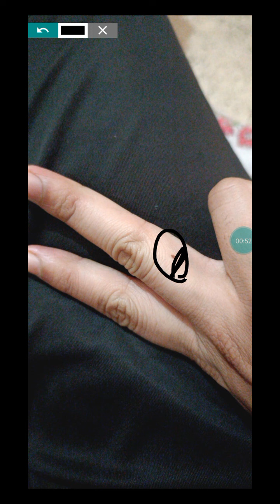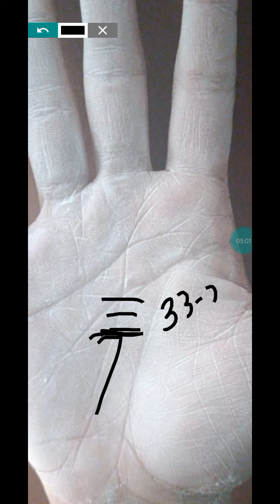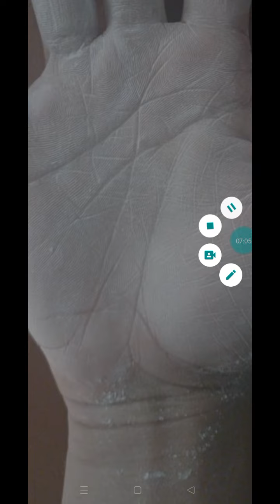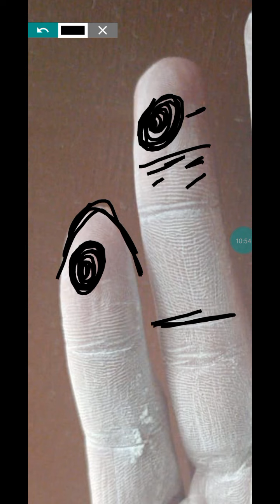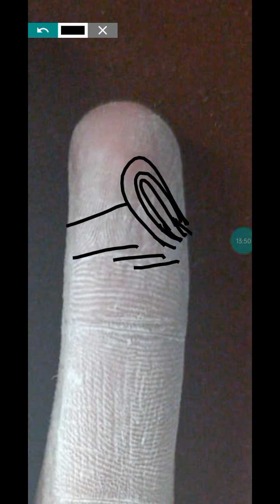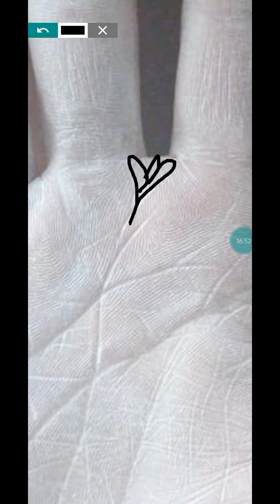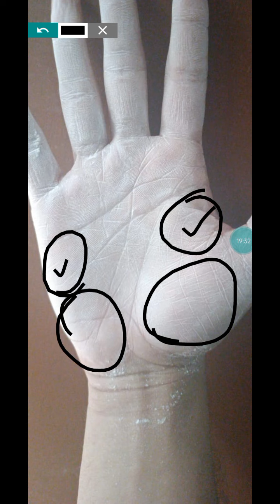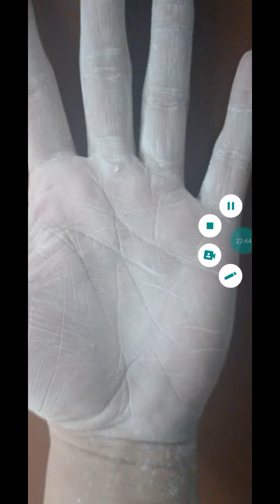2 Lotus , 2 big fish in hand